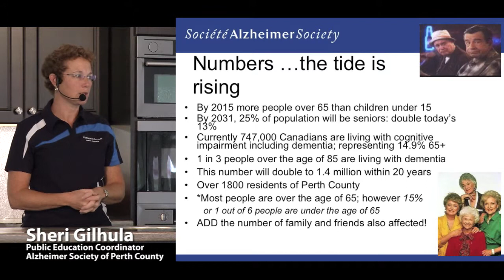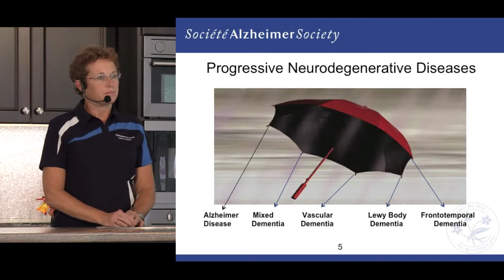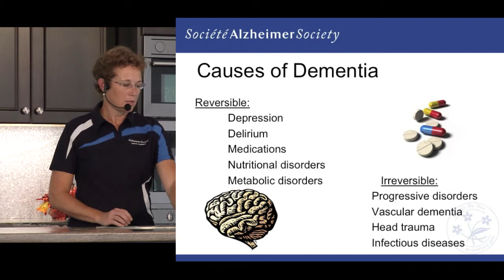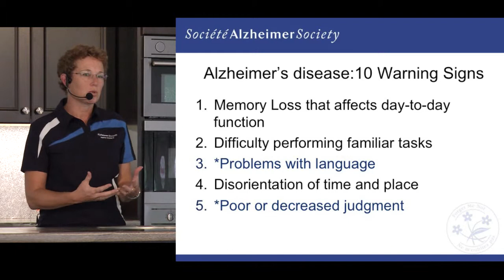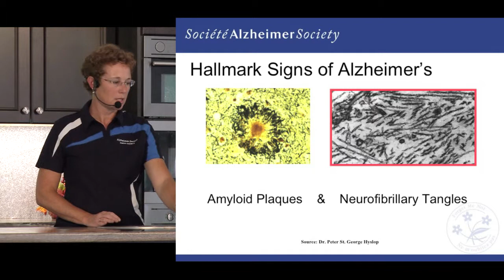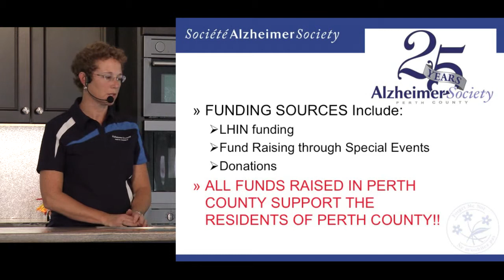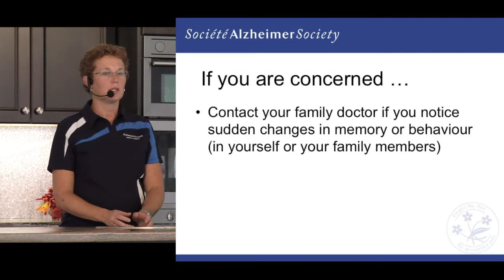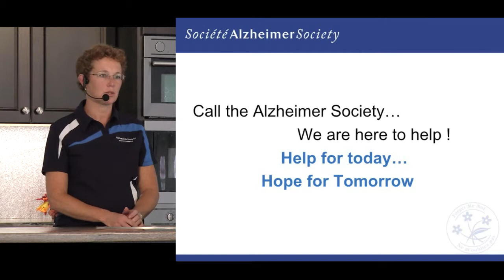Alzheimer Awareness: 10 Warning Signs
Alzheimer's disease is a progressive, degenerative disease. Symptoms include loss of memory, difficulty with day-to-day tasks, and changes in mood and behaviour. People may think these symptoms are part of normal aging but they aren't. It is important to see a doctor when you notice any of these symptoms as they may be due to other conditions such as depression, drug interactions or an infection. If the diagnosis is Alzheimer's disease or other dementia, your local Alzheimer Society can help.